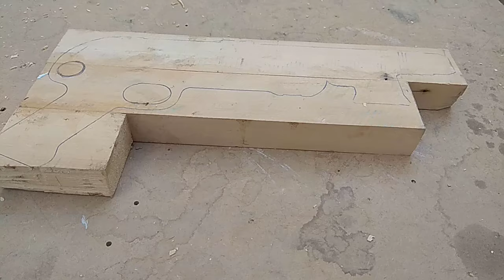STOP Making These Wood Gun Mistakes and Create a Masterpiece!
Are you making these wood gun mistakes? Learn how to create a masterpiece with this woodworking tutorial on gun wood art.
Wooden Sniper Rifle Woodworking Art How To Make Wood Gun Wood Art